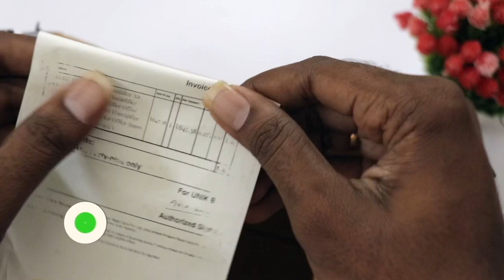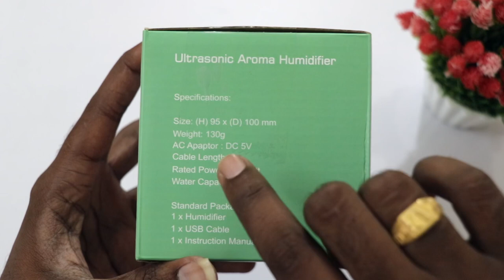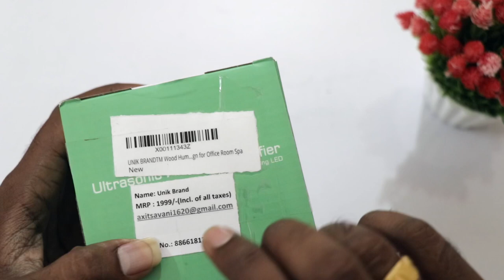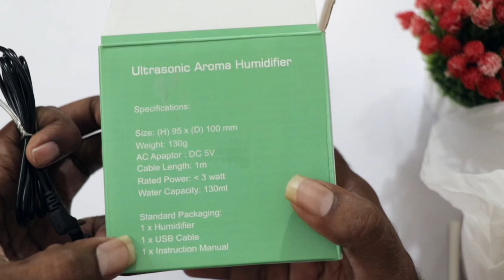Surprise Gadget Unboxing On Our Channel Very Impressive Must Be In Every Home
In This Video, I Am Going To Explain About Technews EP 154 Oppo Reno 2 Launch, IPhone 11 Launch Date ETC || In Telugu ||

43inc 4k.
50inc 4K.